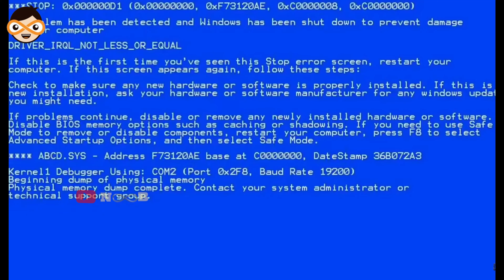PUBG MOBILE FUNNY WTF & EPIC MOMENTS #3​ | Noob Infinity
TROLLING NOOBS is the Best things to do When you get Bored 🤣😝 Pubg mobile funny moments

This video is only for entertaining purpus ...

© Important Note ©
This channel only for entertaining all of you as much as possible ❤️
I love my all subsribers and who really appreciate my work...i also trying to giving my best on my each and every video for you guys... always stay with me and my channel...we are like VIRTUAL FAMILY ...I LOVE YOU ALL GUYS 😍😍🥰🥰😘😘

PubgFunile lite live,pubg live stream,memes,pubg mobile live stream,gaming,pubg lite,telugu gamer,noob

Thanks you guys so much for all the love and support :)

PUBG Mobile includes various in-game tiers like Bronze, Silver, Gold, Platinum, Diamond, Ace. All these season tiers can be achieved with good rating points. However, in order to reach 'Conqueror' in the game, one has to be in the top 500 in any server of a particular season how to push conqueror in pubg mobile season 11 conqueror tips how to reach conqueror in season 11 conqueror pushing tips season 11 conqueror pubg mobile conqueror tips PEOPLE ASK SOME QUESTIONS? pro player kaise bane pubg mobile pro player kaise bane pubg lite mein pro player kaise bane pubg me